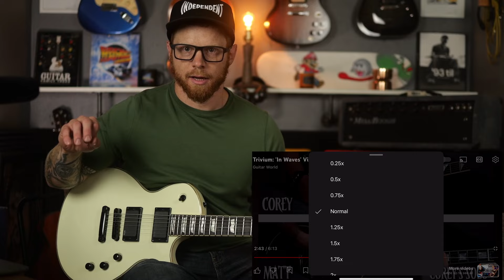This is all you need to become a riff master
If your goal is to become a great metal guitarist, why are you practicing scale shapes that would benefit someone learning blues or rock?

Most instructors have a set outline they teach all their students no matter what style of guitar they want to learn. Most of the time this outline is based off of blues or rock because those are the most popular styles of music to play on guitar.

Honestly, there is nothing wrong with learning scales and open chords! They can definitely benefit you overall as a guitarist. However, these ideas the way most instructors teach them will not help you when learning and writing riffs.

So more than likely, you will end up forgetting them anyway since you will not refer to these concepts often, if at all. This has happened to me and so many other guitarists I've had conversations with!

Again, there is nothing wrong with learning these ideas. But if you're like me and have a very limited practice regimen, it would benefit you to focus your time elsewhere.

Theres three key areas that you should focus your time to get good at metal riffing which I explain in this video.